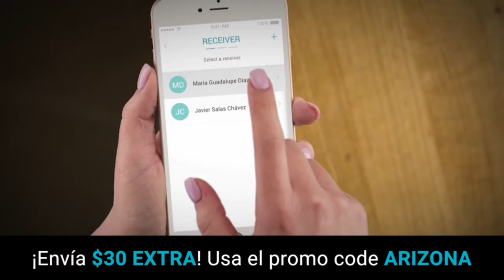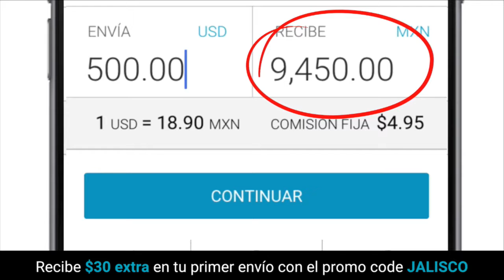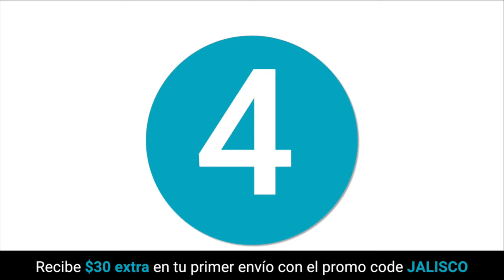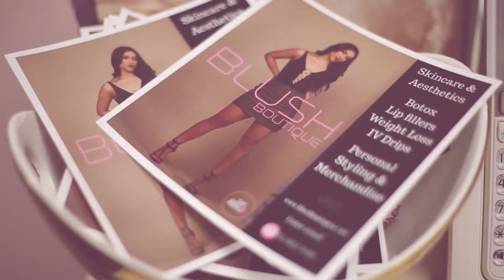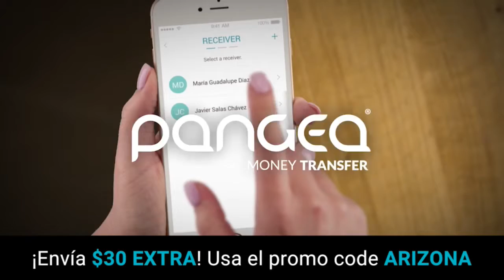Con Mary Rabago